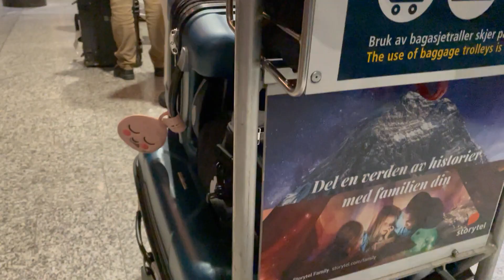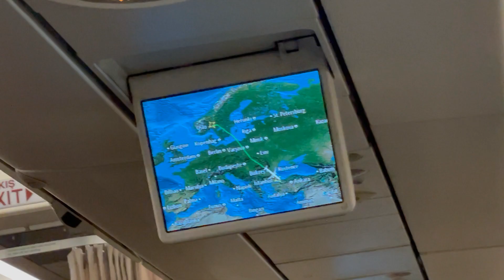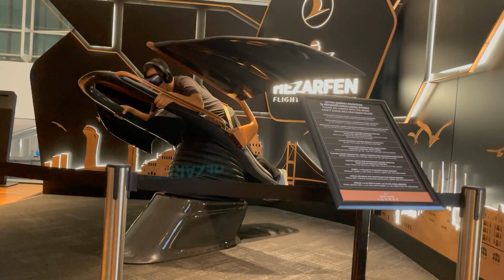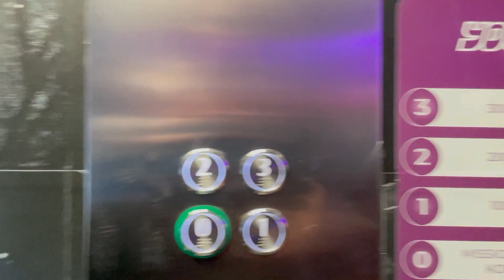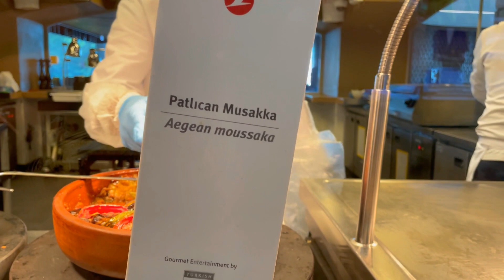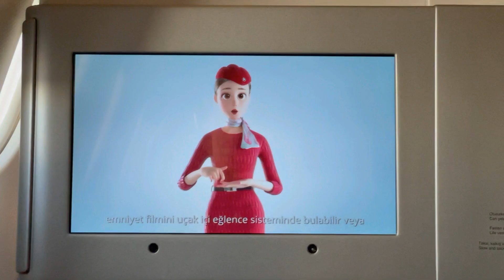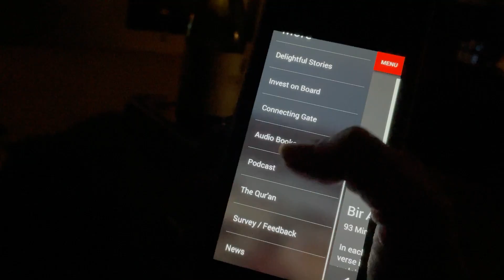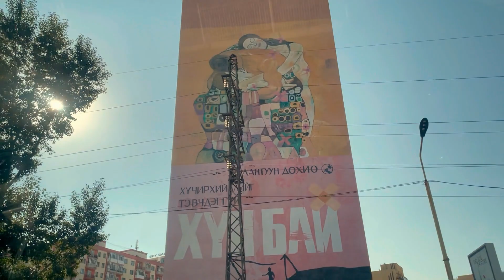TRAVEL FROM NORWAY TO MONGOLIA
Thanks for coming on this journey with me!  Can you relate?  I'd love to hear your travel stories!

Hi, I'm Frances!  So here's the story...  In 2014 I was working as a clinical psychologist in private practice after finally having completed my PhD and licensing in the USA.  I suddenly began having experiences that are far far far beyond the understanding of current western psychology like feeling energy and seeing the unseen. 👻 I immediately knew I was not "crazy" but that meant something even stranger...  clinical psychology had got a lot wrong! Not having answers for myself about what happened to me I decided to close my practice, left psychologist life completely, and moved to Nepal. Ok, yeah this was maybe a bit of an intense move but I was desperate for answers about myself. Eight years later my life is wildly different.  I've since lived in over 200 places across many lands including Mongolia, Greenland, India, Mexico, Iceland, and way up in the arctic in Sápmi on Norway side. My journeys are full of living in beautiful places and sharing space with exceptional humans. My heart is set on letting people in on this journey with me so we can all learn together. Reality is much more mysterious and magical than we were ever told in schools in the west!

I now am working as a sacred healer and I am trained by Shamans in Mongolia. Mongolia is about the closest I have to a home these days. My work includes doing healings and very occasionally training others. Since my life is has become something quite uncommon I realized I wanted to share my experiences with others. This channel is a way for me to share these incredible journeys, outward and inward, with you.  Thanks for stopping by!

If you'd like to know more of my full story this video has all the juicy details!
A Strange Love: How I Learned To Stop Worrying and Love Talking To Spirits